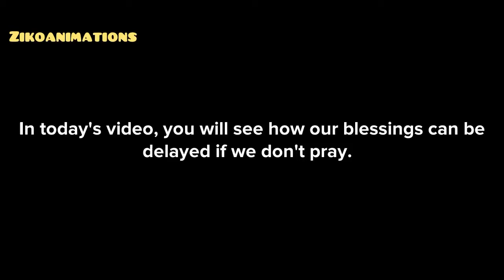THIS IS WHY YOU SHOULD PRAY AT YOUR WORK PLACE.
In this video we explain the importance of prayer even in our work place.